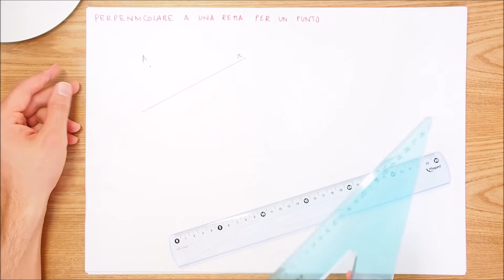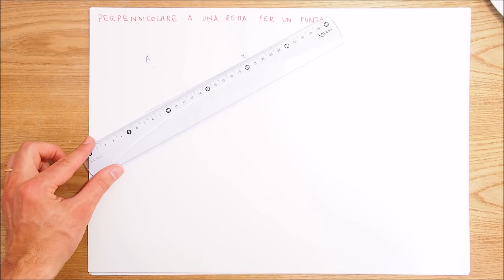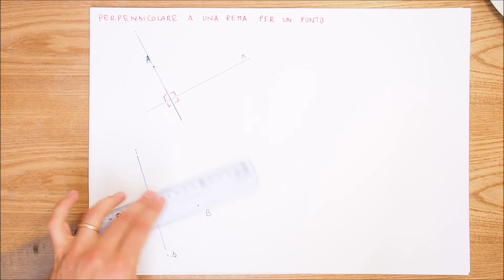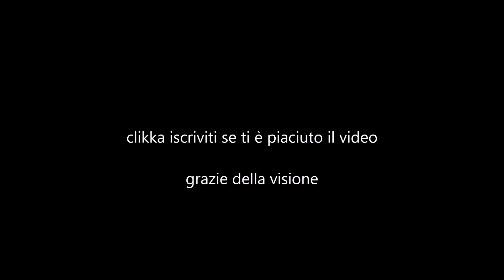16 retta perpendicolare passante per un punto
rette parallele e perpendicolari
disegnare una retta perpendicolare passante per un punto
disegno geometrico